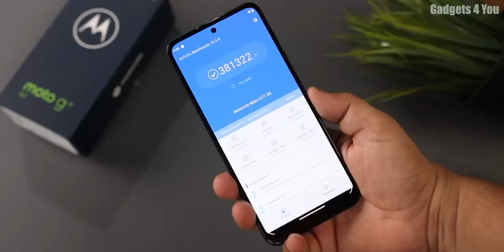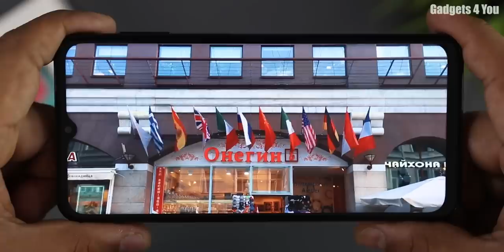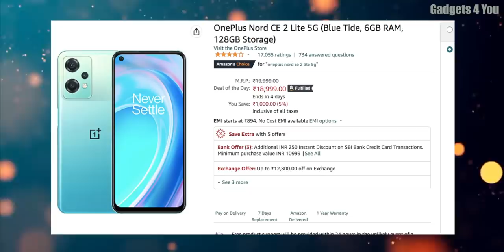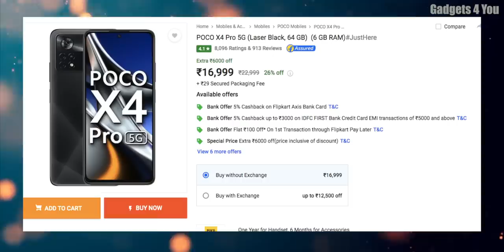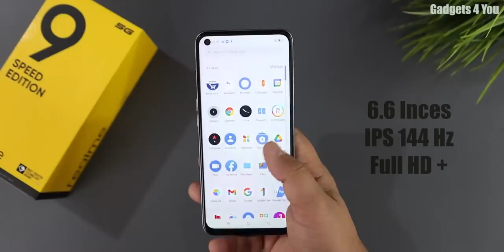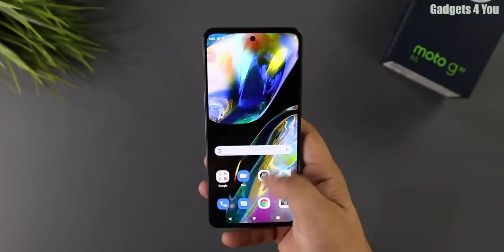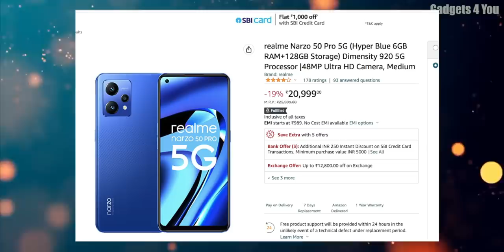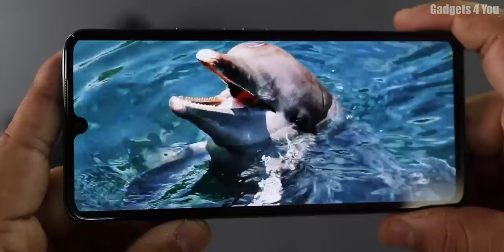Top 7 Best Phones Under 20000 in August 2022 I New Phones I Best Smartphones Under 20000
Narzo 50 Pro 5G
OnePlus Nord CE 2 Lite
iQoo Z6 Pro
Redmi Note 11 Pro+
Samsung M33 5G
Redmi Note 11s
iQoo Z6
Redmi Note 11T 5G
Moto Edge 20 Fusion
Realme 8s 5G
iQOO Z3
Realme X7 5G
Moto G60
Redmi Note 10 Pro
Note 10 Pro Max
Mi 10i 5G